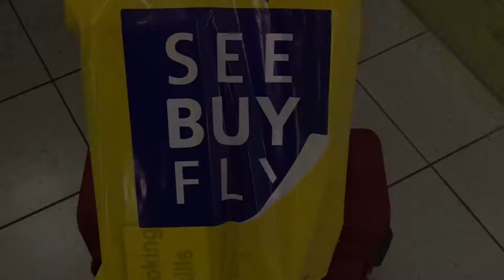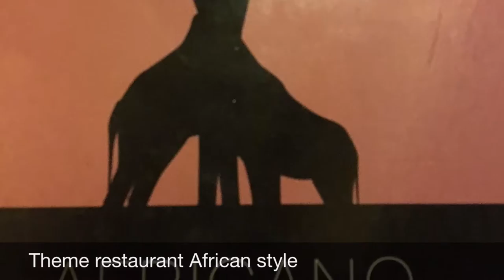Cabo Verde 2016 (The Movie)